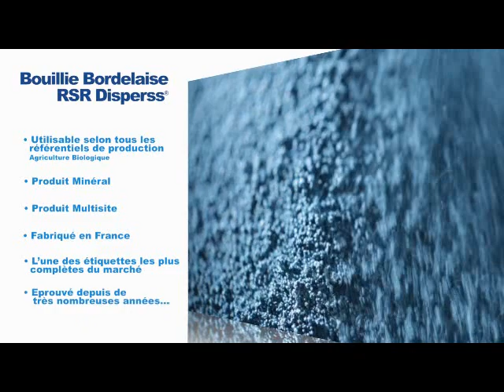Блю Бордо відео презентація